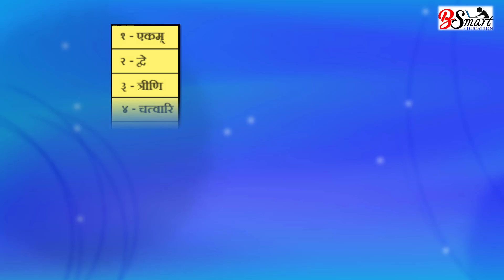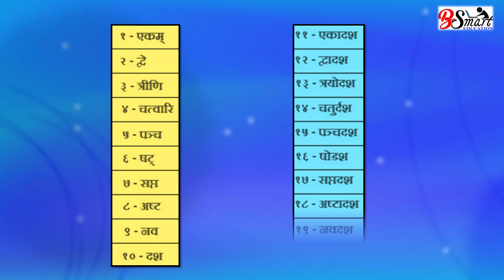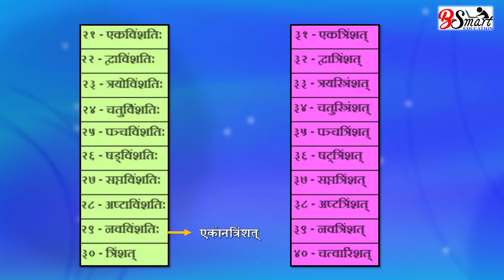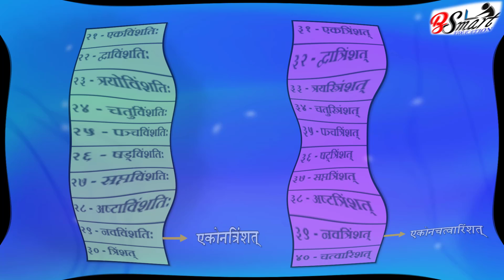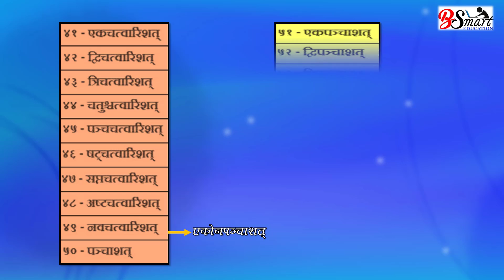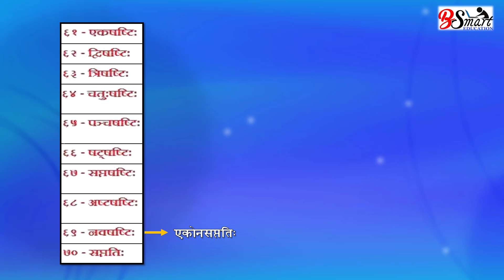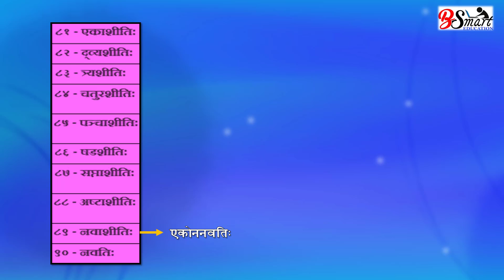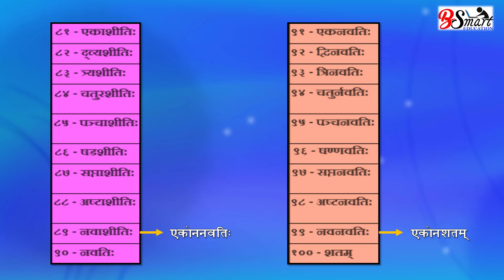Sanskrit Vyakran - Part 2 Ginti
This video contains how to remember sanskrit number in an easy way.